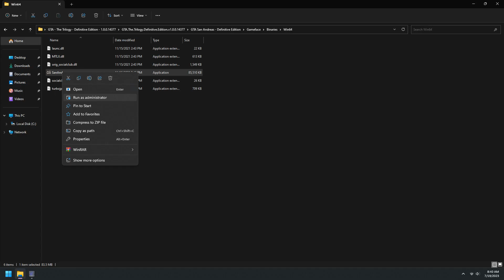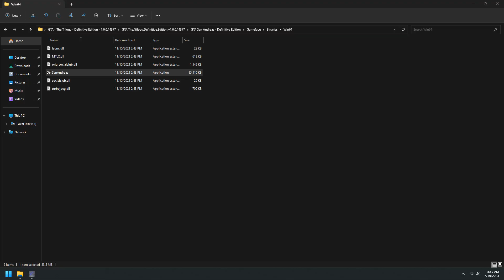GTA San Andreas - Obtaining DP/EP/FP/MP Police (Method 2)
Time Stamps:

00:00 - Wasting CJ and failing "Reuniting the Families" whilst obtaining the DP/EP/FP/MP (Damage Proof, Explosion Proof, Fire Proof, and Melee Proof) Police
18:35 - Proving the DP/EP/FP/MP Properties and showing off the DP/EP/FP/MP Police

This Method will work EXACTLY as shown on PS2, Xbox, PC, Mobile, and Definitive Edition since all of these Platforms/Versions allow the Method shown in the Video.  With that said, I absolutely DO NOT recommend obtaining it like this on ANY OTHER Platform/Version other than the Definitive Edition since this is the ONLY WAY to obtain it on the Definitive Edition.  Unfortunately and unlike the other Method, it will cost you a Wasted Stat in the process!  Though, if the other Method was giving you too much trouble, you can always resort to this Method, in the end.

Note that you may want to have Katie as a Girlfriend before doing this so you don't lose your Weapons when CJ is wasted.

Any Info Icon whether it's from a Hospital or Police Station is ONE TIME ONLY.  So, if you died and/or were busted before using this Method it wouldn't work because the Info Icon is not there anymore!

When you spray Sweet off the building and exit the Fire Truck, it will vanish and be put inside of the Los Santos Impound!  So before you begin, you'll need ONE free space inside of there.  If you have Special Vehicles in there, you may need to move one or two out of the Impound until after you obtain the DP/EP/FP/MP Police.

Interestingly enough and UNLIKE the other Platforms/Versions, the officers inside of the Police Cars are VISIBLE.  This means, I am able to headshot them and have their dead body fall out of the Vehicle leaving the door open behind them.  I can casually enter it and drive the invisible DP/EP/FP/MP Police back to the Garage and finish the Method much quicker.  Doing this Method on other Platforms/Versions would require you to place Satchel Charges all over the DP/EP/FP/MP Police for visibility and then have you push it back to the Garage using a Fire Truck.  You COULD shoot the driver out all the same, but they are INVISIBLE making it harder to do that!

Pretty sure there's also an UNOBTAINABLE and INFERIOR EP/FP Police Maverick in this Mission, too.

Fun Fact - Any Police Vehicle that can activate Vigilante will acquire PP (Pop Proof) Tires!  The PP Property is removed after you store it back inside of a Garage, but you can reapply the PP Property over and over.

I am recording this Video on the Definitive Edition.  Game Version is Version 1.01 of GTA San Andreas for PC.